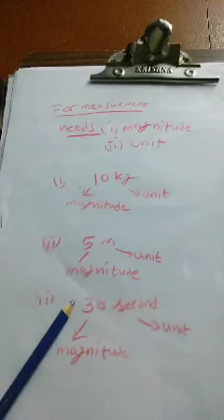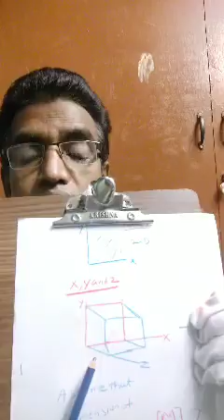+1 Physics by N.Viswanathan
Units & Dimensions